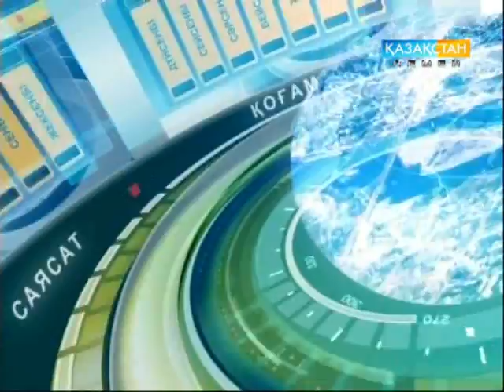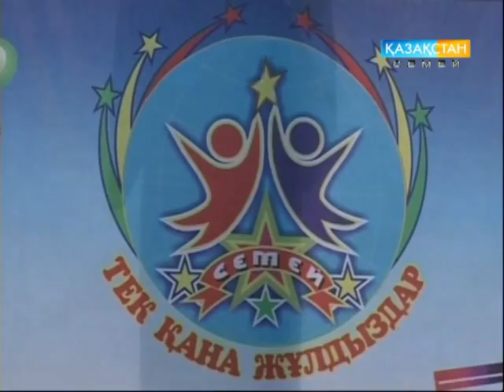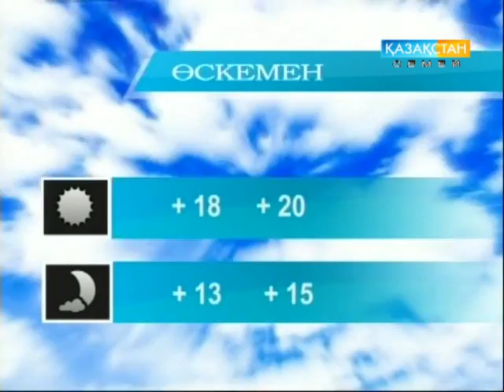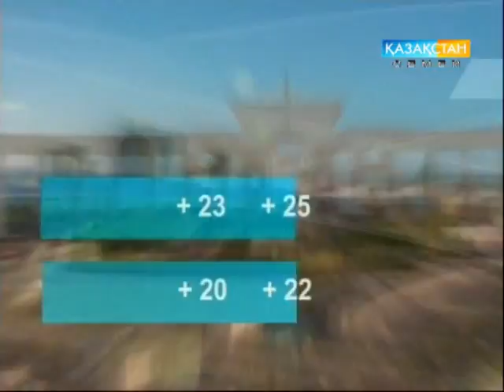01 06 16 KZ